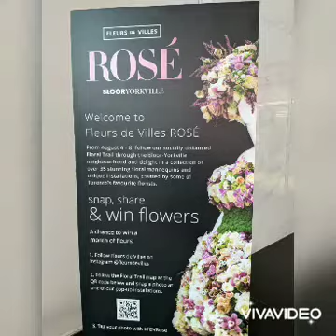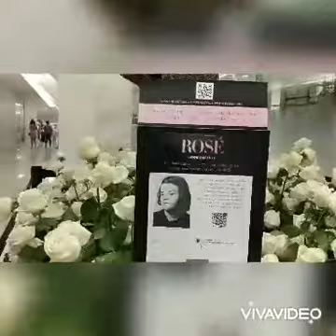Flower Exhibit '21, Toronto